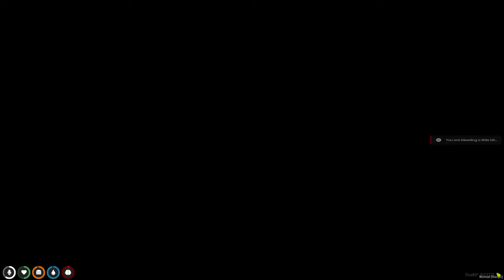Baby FLOODS Mommy's HOUSE!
Baby FLOODS Mommy's HOUSE! (Who's Your Daddy?)